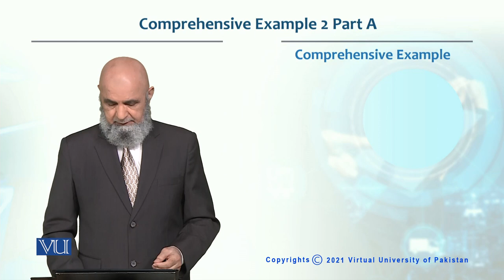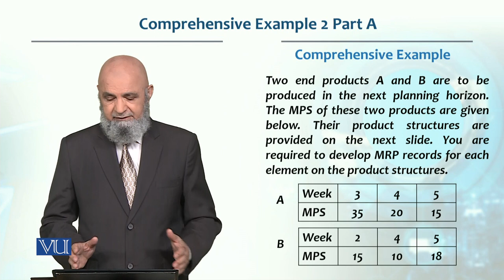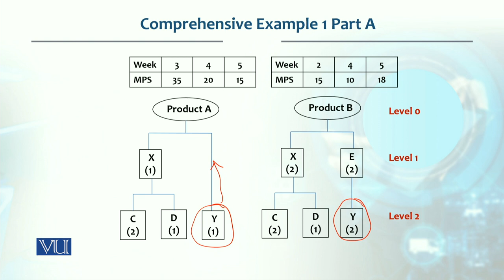Comprehensive Example 2 Part A | Production / Operations management | MGT713_Topic192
Topic192 - Comprehensive Example 2 Part A